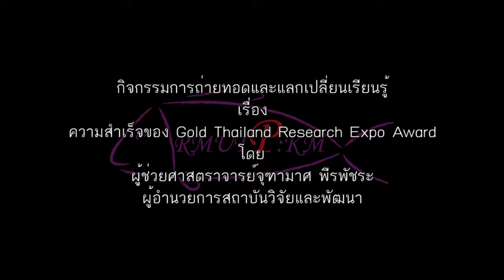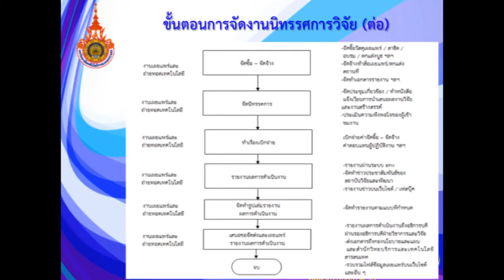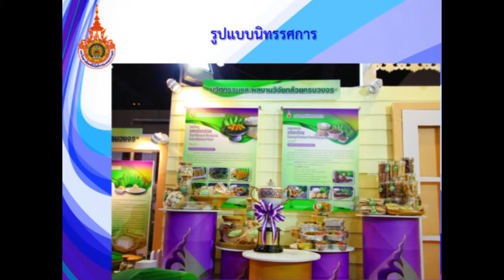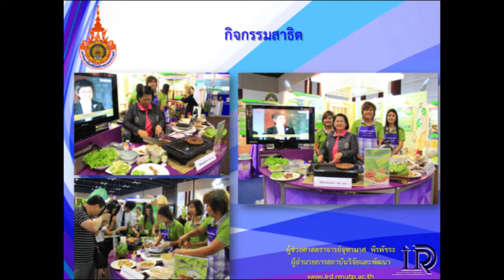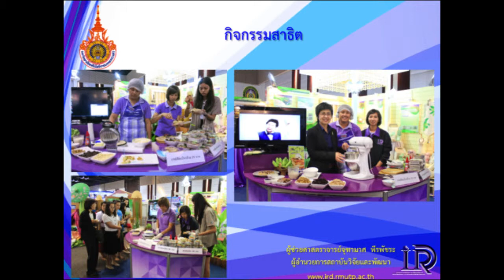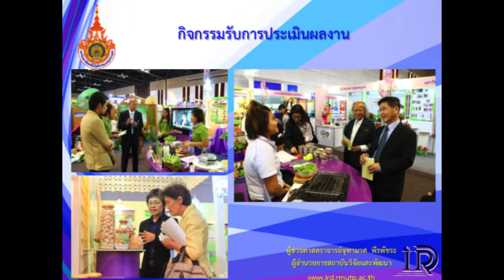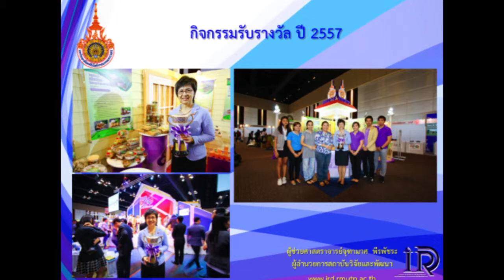ความสำเร็จของ Gold Thailand Research Expo Award - ผศ.จุฑามาศ พีรพัชระ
แนวปฏิบัติที่ดี เรื่อง ความสำเร็จของ Gold Thailand Research Expo Award
ผู้ช่วยศาสตราจารย์จุฑามาศ  พีรพัชระ
ผู้อำนวยการสถาบันวิจัยและพัฒนา

กิจกรรมการถ่ายทอดและแลกเปลี่ยนเรียนรู้
เครือข่ายการจัดการความรู้ภายในมหาวิทยาลัยเทคโนโลยีราชมงคลพระนคร
ณ  ห้องประชุมรพีพัฒน์ ชั้น ๓ อาคารสำนักงานอธิการบดี
ศูนย์การศึกษาวังกรมหลวงราชบุรีดิเรกฤทธิ์